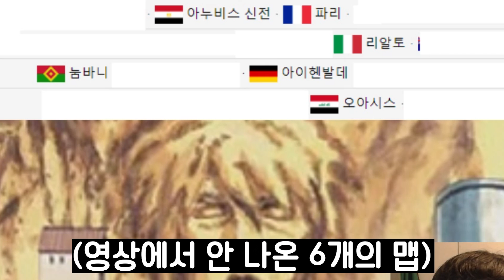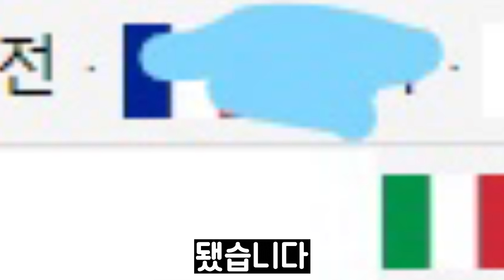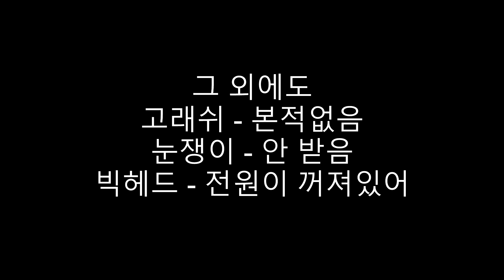현재 옵치에서 눔바니가 사라졌다..!?